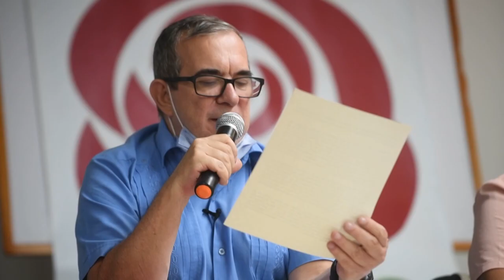Jefe de la ONU advierte sobre "enemigos de la paz" en Colombia | AFP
El secretario general de la ONU, Antonio Guterres, reconoció el martes que la paz en Colombia enfrenta "enemigos" y se solidarizó con las víctimas de la violencia que siguió al histórico acuerdo que hace cinco años marcó el fin de la guerrilla FARC.